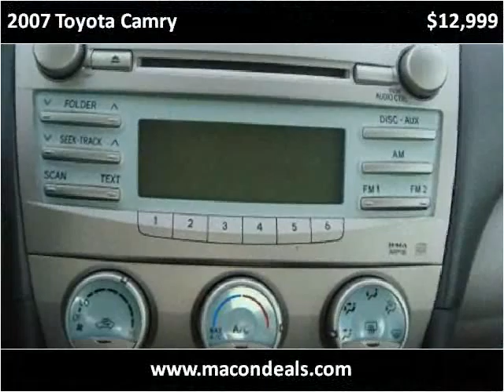2007 Toyota Camry Used Cars Macon GA